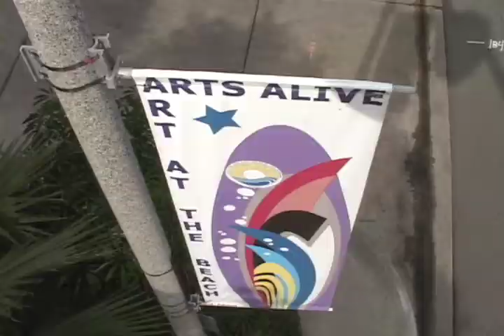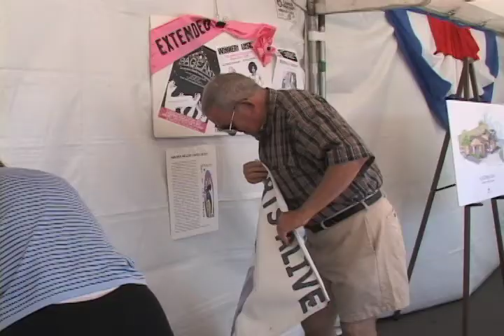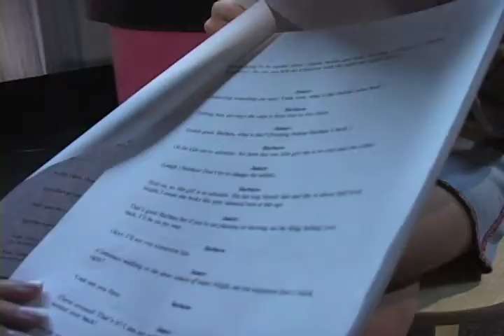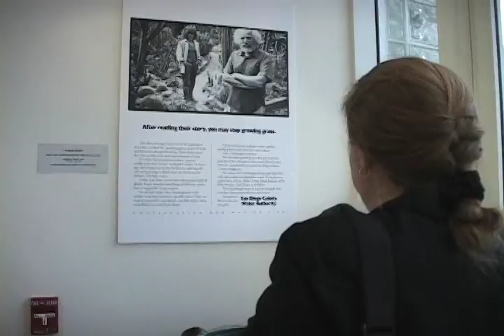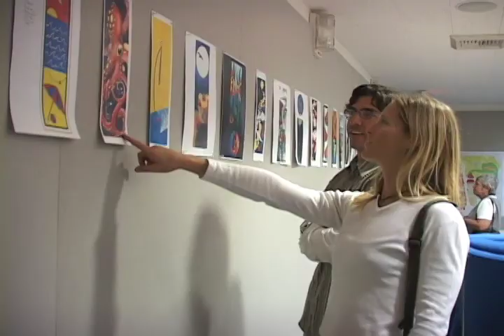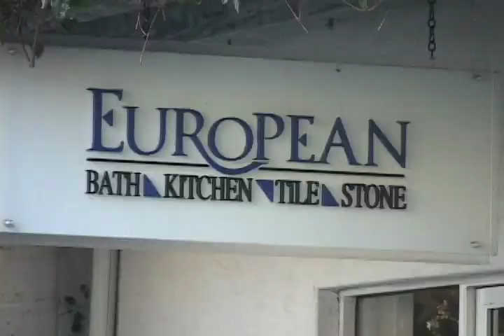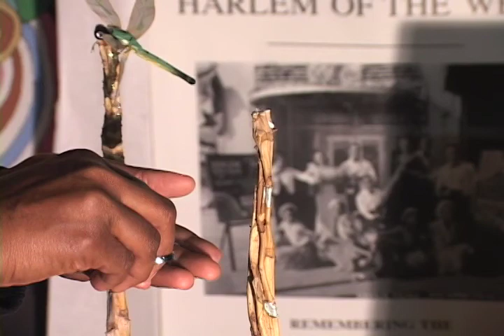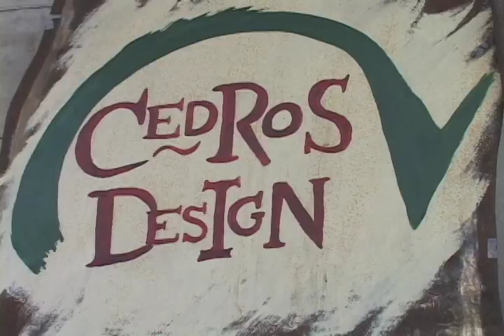Documentary for the City of Solana Beach: A Creative Community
This is video I created for the City of Solana Beach in San Diego County, CA. It is a documentary on the cities commitment to the arts.